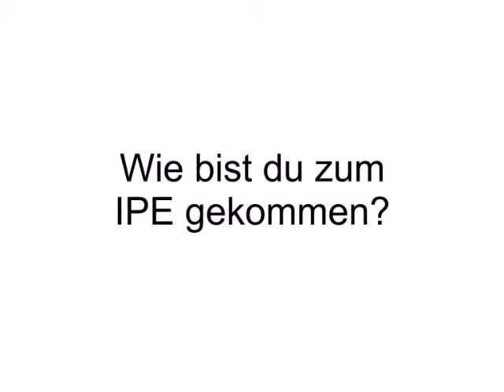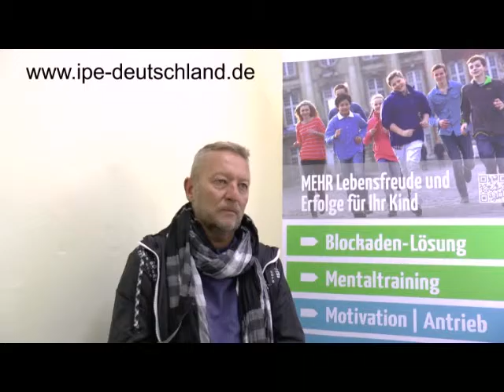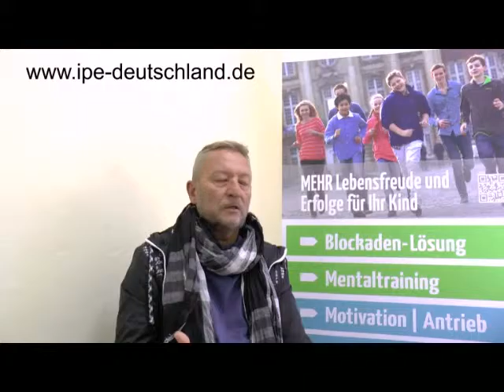Kinder- und Jugendcoach Dirk Masuch über die Ausbildung beim IPE